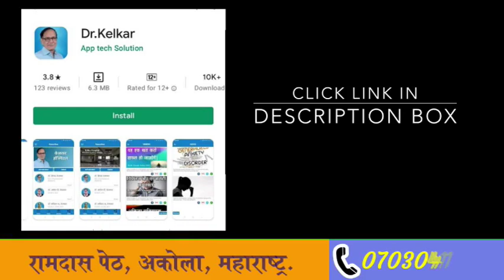Safe days are not safe |Dr. Deepak Kelkar (MD, MBBS)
You're most fertile at the time of ovulation (when an egg is released from your ovaries), which usually occurs 11 to 21 days before your next period starts. This is the time of the month when you're most likely to get pregnant. It's unlikely that you'll get pregnant just after your period, although it can happen.
The days before and during menstruation are the least fertile days of the menstrual cycle. People with a menstrual cycle that is shorter than 28 days could ovulate within days of their period ending. Menstrual cycles may shorten with age, particularly after the age of 35 years.

• Psychiatrist
• Hypnotherapist
• Psychotherapist,
• De-addiction Specialist
• Sexologist